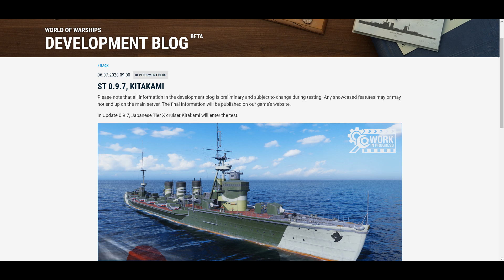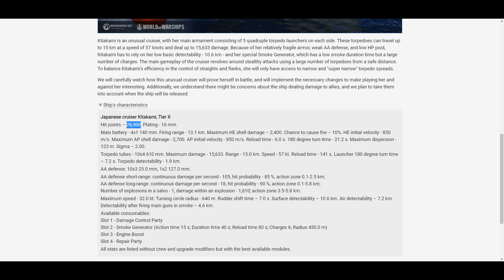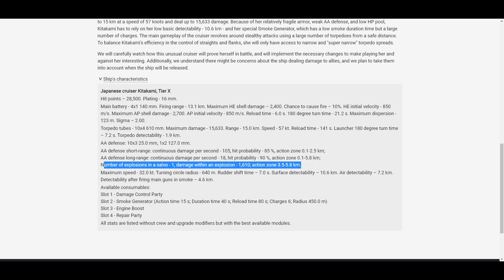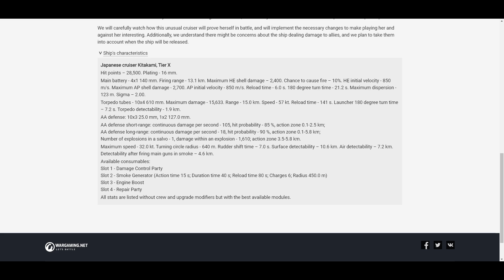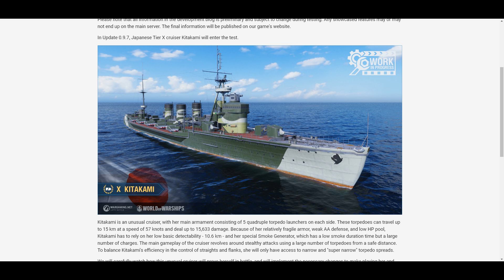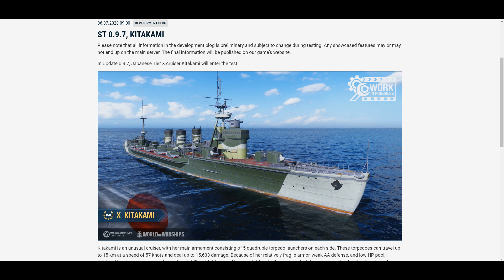I'M COMING BACK! 40 Torp Kitakami in World of Warships 0.9.7 ST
THE OG MEME IS COMING BACK!